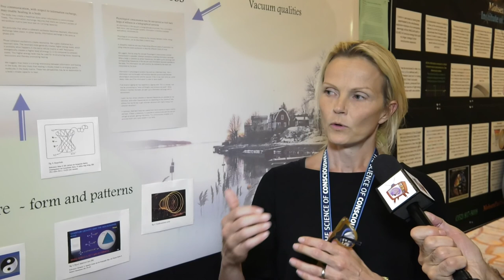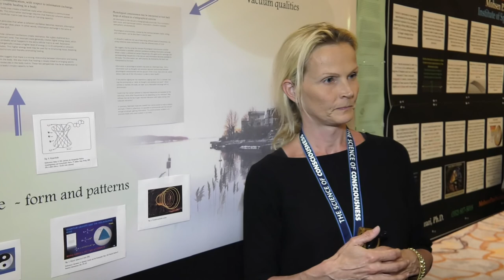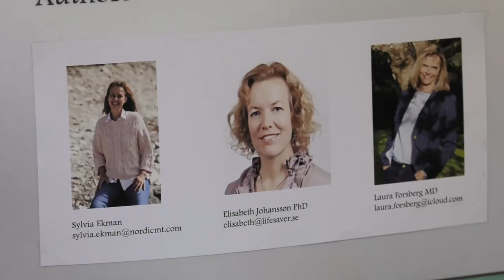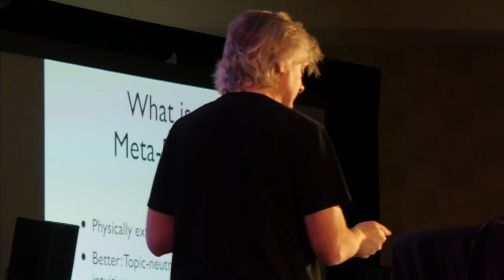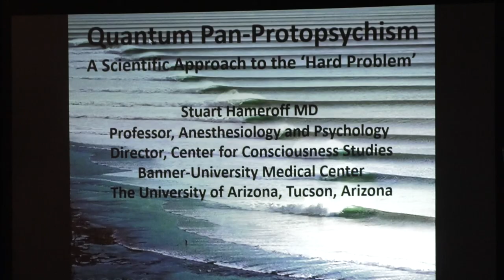Consciousness Central 2018 - Program 4 with David Chalmers, Paul Verschure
Consciousness Central is a series of programs coming from The Science of Consciousness conference (TSC) in Tucson, Arizona.

Featuring conversations with some of the world's leading researchers in the field of consciousness, roving reports, and analysis of the day's main presentations.

In this program:

DAVID CHALMERS, philosopher of consciousness (01:09)
POSTER SESSION (08:28)
PAUL VERSCHURE, Robotics scientist (12:22)
STUART HAMEROFF plenary roundup (25:03)

Hosted by NICK DAY, with plenary roundups by STUART HAMEROFF.

Moderation guidelines: Comments on the ideas raised here are welcome, personal attacks on individuals will be removed.